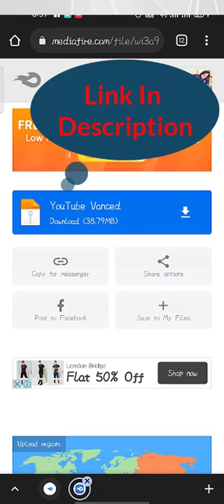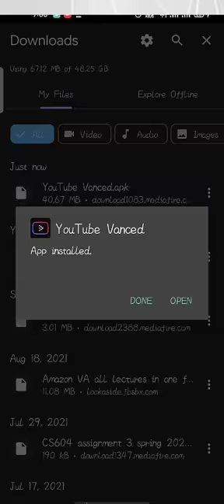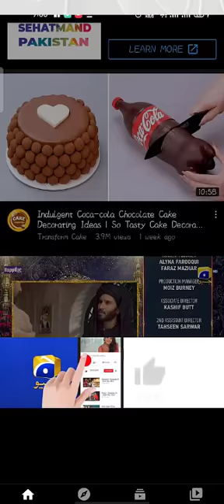How to Download ads free Youtube app